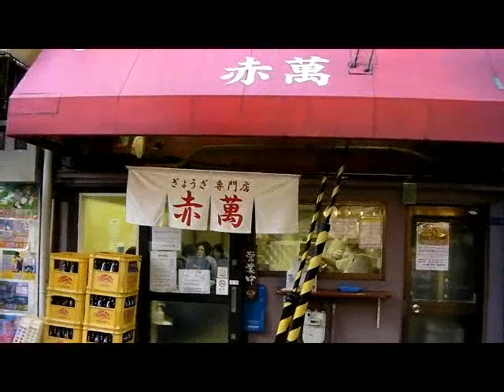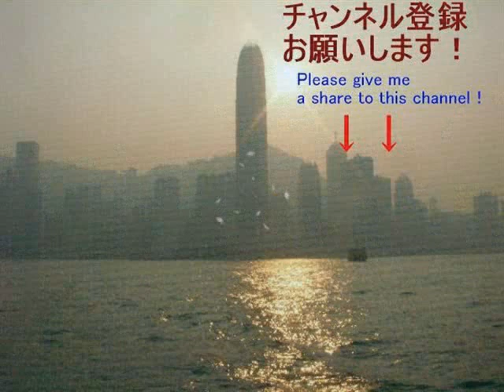全世界旨いもの巡りの旅 その39 神戸・ぎょうざ専門店 赤萬 味噌ダレギョーザ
味噌ダレで頂く焼き餃子が神戸B級グルメですが、今回はJR元町駅前のぎょうざ専門店 赤萬さんにお邪魔してしっかり堪能して参りました。ぎょうざそのものは野菜が多いヘルシーなものです。パリッと焼いて食感も良く味噌ダレとの相性が非常にバランスが取れていてビールによく合います。テイクアウトでも飛ぶように売れていく人気店です。三宮と元町に２店舗があります。